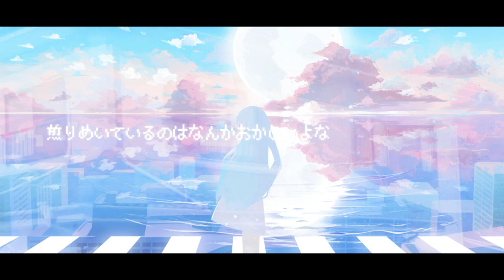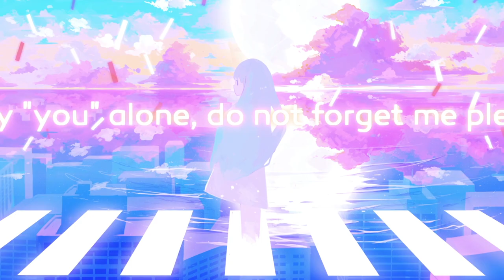Camel Clock Mosquito - Life Goes On (feat. vally.exe)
🎤vally.exe(Vocal)